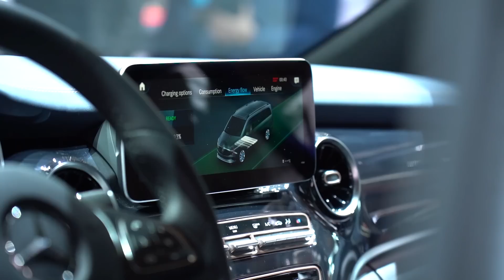Mercedes EQV Concept: MPV multiuso a ZERO EMISSIONI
Mercedes EQV è il multiuso a zero missioni, un MPV che apre la strada alla mobilità elettrica anche nel mondo dei trasporti, sia privati che per lavoro, dedicati a più passeggeri.

Il concept a batteria è molto vicino al prototipo da produzione, porta MBUX all'interno dell'abitacolo e offre tanta versatilità nel modulare l'abitacolo tra carico e passeggeri.

Il motore elettrico è da 150 kW alimentato da una batteria da 100 kWh per massimo 400 chilometri con una carica. La velocità massima è di 160 km/h e la ricarica rapida riempie 100 chilometri in 15 minuti.